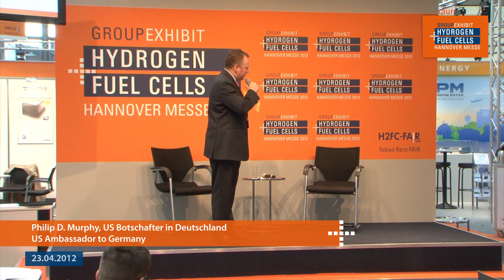H.E. Ambassador Philip D. Murphy, US Ambassador to Germany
H.E. Ambassador Philip D. Murphy, US Ambassador to Germany at  the 18th Group Exhibit Hydrogen + Fuel Cells at HANNOVER MESSE 2012